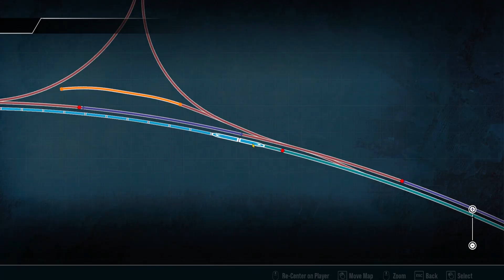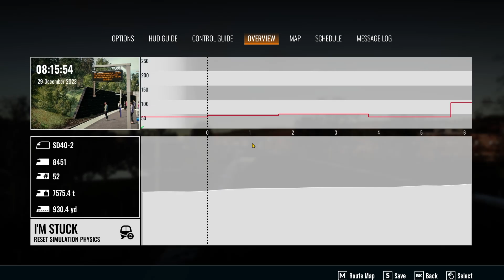A Grueling Climb up Sand Patch Grade | Train Sim World 4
Get TSW4 and many other games with hefty discounts by following the instructions on my Discord server